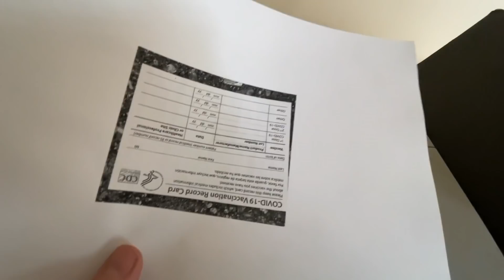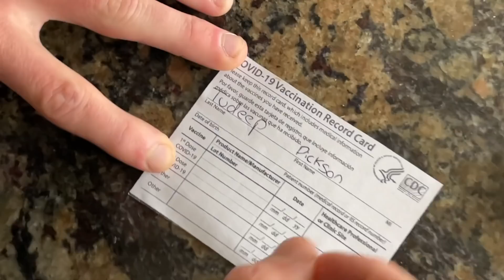We Got COVID Vaccine - Buttery Vlogs Ep90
Krispy Kreme announced they would be giving away free donuts for a year to anyone who got their vaccination! What better way to promote healthy living here in the United States with a little glaze haha. Stoked on the new daily driver but it looks like I'll be going through some tires. Always a good time at Lake Elsinore when we get to spin some laps with all of the homies! Thank you to everyone who watches and supports us we truly appreciate you guys!

Snapchat butteyfilms